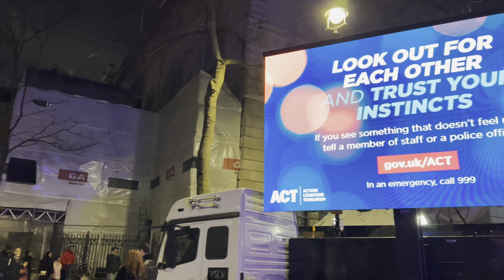London New Year's Eve Walk 🇬🇧 Nightlife West End, Soho to Trafalgar Square | London Walking Tour.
London New Year's Eve Walk 🇬🇧 Nightlife West End, from Soho, Chinatown, Leicester Square Christmas Market to Trafalgar Square by 8pm | London Walking Tour.

Welcome! Filmed: 31st December 2022.

Video search:
London Walk,
London Walking,
London 2022,
Oxford Street London walk 2022,
Oxford Street Day walk,
How Oxford Street look now,
london walk tour,  london tour, london city tour, london 4k, london street walk, 4k walk london, london street,
HDR walk, London Tid,
london 4k,
4k london walk,
4k london night,
best london walking tour,
london walking tour night,
4K HDR walk,
Oxford Night walk